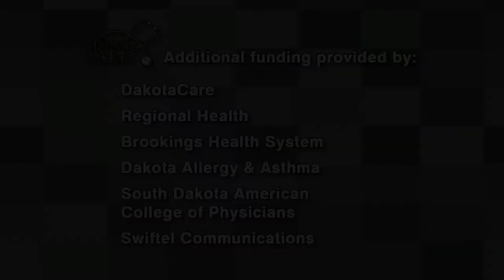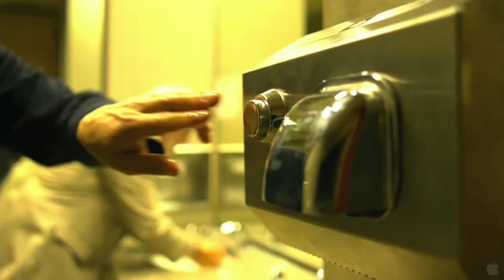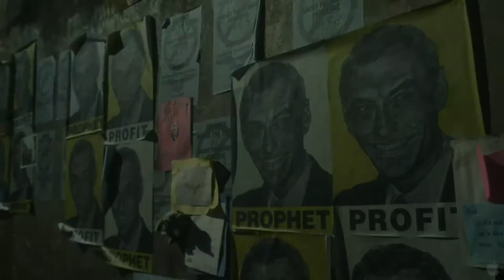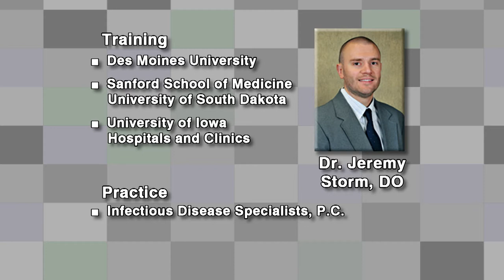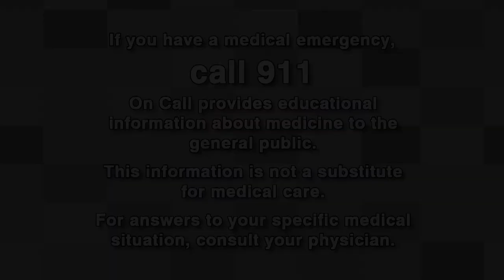May 16, 2013, Preparing for a Modern Plague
Richard P. Holm, MD visits about Preparing for a Modern Plague with his guests, Jeremy Storm, DO - Infectious Disease Specialists, P.C., Sioux Falls, SD, and Lon Kightlinger, MSPH, PhD - State Epidemiologist, South Dakota Department of Health, Pierre, SD. May 16, 2013 episode. Features: Contagion Trailer; Man on the Street Questions by Chris Bono, SDSU Wrestling Head Coach & 8 SDSU Students; Lifetime of Vaccines PSA - HealthyWomen & Merck.